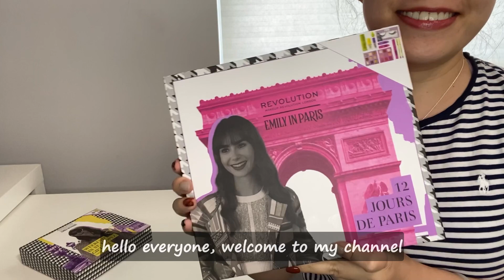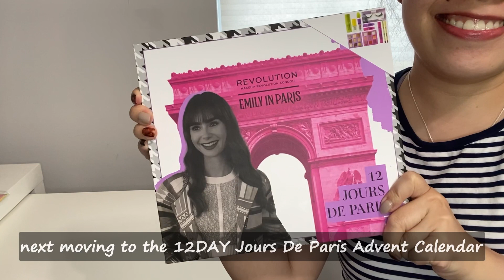Revolution X Emily In Paris is here - Bonjour!! ARE They Good?!!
Hello all, today's video is going to unbox the most recent collabs box between Revolution X Emily In Paris - 12 Jours De Paris Advent Calendar; Weekend In St.Tropez Gift Set and More, I would like to show you ahead of time what's inside of these boxes and you can let me know if they are good or not?
Hope you all will enjoy watching it.

This is not a sponsored video, so all my comments are real.